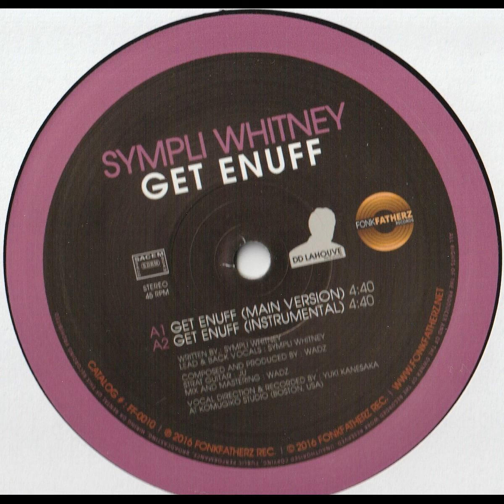sympli whitney- get enuff 2016 new funk